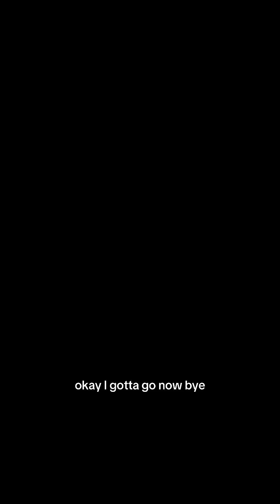HUMANS GLOW IN THE DARK?! MINDBLOWING FACTS TO FREAK YOU OUT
Our bodies are incredible — and totally mind-blowing! 🤯 In this video, I reveal some shocking facts about the human body that will leave you amazed. From bones that are stronger than steel to the crazy things your brain can do, these facts will change how you think about yourself 🧠💪. Get ready to be wowed by the strange and fascinating things happening inside you every day!